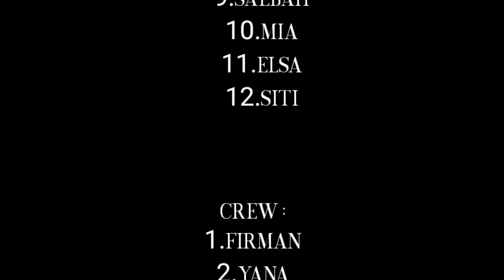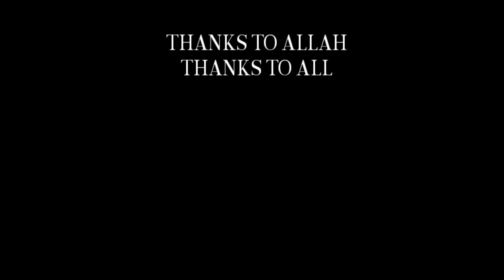KREASI TARI RATU || BY KAMPUNG SENI YUDHA ASRI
di vidio kali ini saya mencoba mengangkat kreasi tari khas Sanggar Yudha Asri, semoga dapat di terima dan semoga menghibur🙏🏻

Directed by Kampung Seni Yudha Asri
music aransement by Kang Oji

camera man : Kang Oji
crew & lighting : Yana & Firman

penari :
Dita
Linda
Ebet
Intan
Mila
Lia
Nunung
Karni
Saebah
Mia
Siti
Elsa

tempat : sanggar yudha